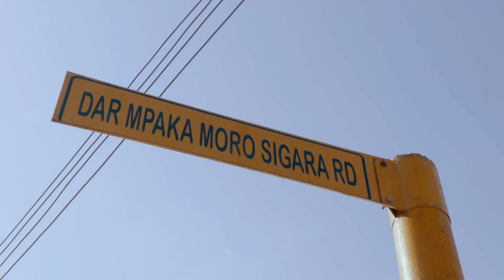Vijana Wa Buza Wamekata Kufanya Kazi Uchawa Kama Baba levo Na Mwijaku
Siz Kitaa na Simple The Boy Wametusogezea Mambo ambayo Vijana Wa Buza Hawawezi Kufanya Hata Kama Maisha Magumu Kias Gan